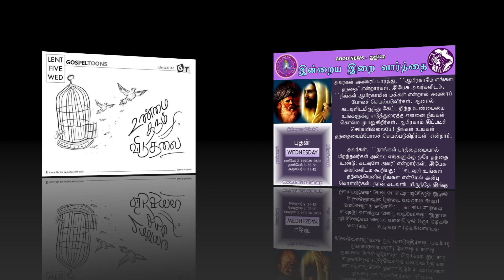TAMIL - LENT WEEK 5 - WEDNESDAY